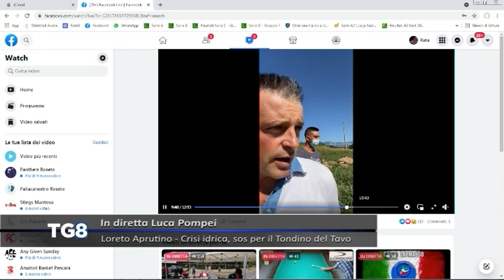Loreto Aprutino - Crisi idrica, sos per il Tondino del Tavo